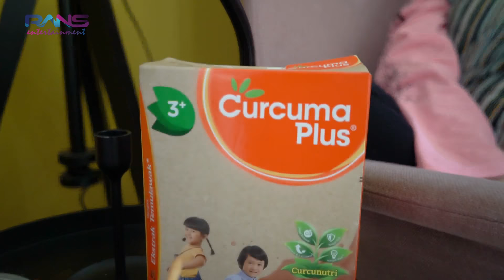17 AGUSTUSAN BARENG ANAK SULTAN!!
Alamat kirim-kirim
RANS ENTERTAINMENT
Green Andara Residences Blok B3 No 1, Pangkalan Jati Baru, Cinere Depok 16513